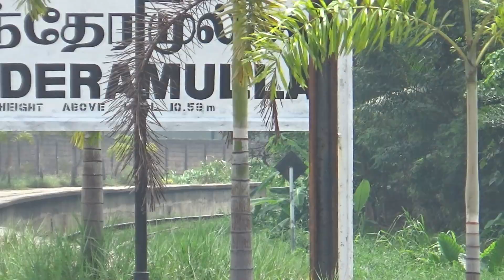Today's Trial Run of Latest ICF Compartments to Batticaloa with Class M4 755 in Sri Lanka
This is today’s Indian-made ICF compartments trial run from Colombo to Batticaloa hauled by a Canadian Class M4 locomotive. If the trial run is successful, the Udaya Devi train with run ICF compartments with Class M4 while having booking facilities.

Video filmed on 31st of July 2022 at Enderamulla railway station on the main line.

Experience Sri Lanka Railways like never before. Here you can find a collection of Sri Lankan trains including powersets and old diesel locomotives imported from various countries.